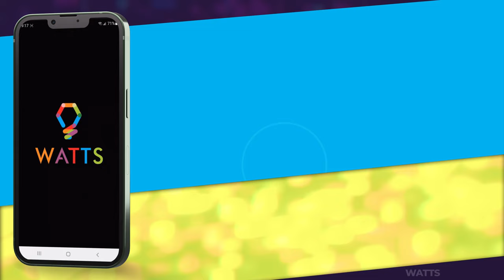WATTS 2.0 Feature Guide - Device Configuration Menu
This quick clip will show how to navigate to the Device Config menu within the new WATTS 2.0 app on Android or iOS.